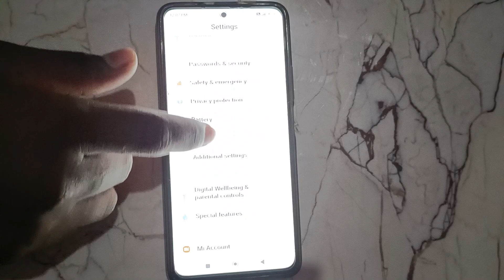How to off Battery percentage indicated in Redmi Note 12, screen mobile settings